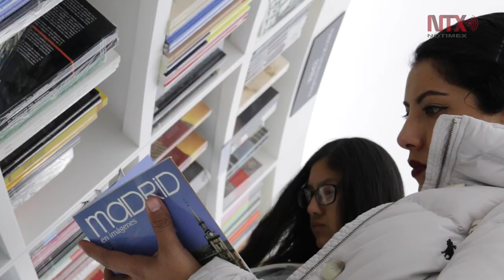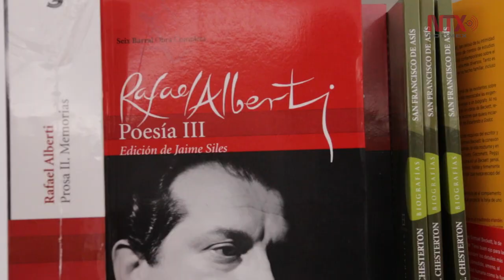Inauguran Pabellón de Madrid en la 31 Feria del Libro de Guadalajara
Con un performance, la agrupación madrileña Vetusta Morla, dio paso al corte de listón que inauguró las actividades del pabellón